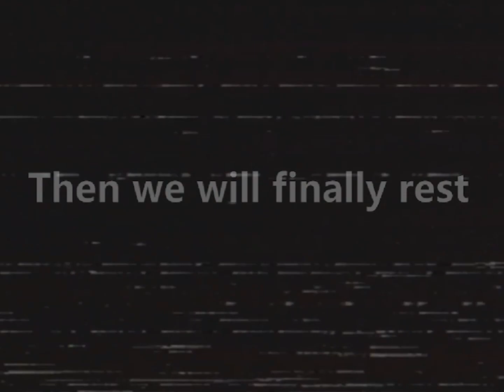Harry's Christianity Show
So this next tape is labeled as "Harry's Christianity Show" which I can only assume it's a local TV show in canada that once aired on TV. I'm piecing a story from these tapes and I wanna know down in the comments if you see it as well.

(Just here in case these tapes get copyrighted.)